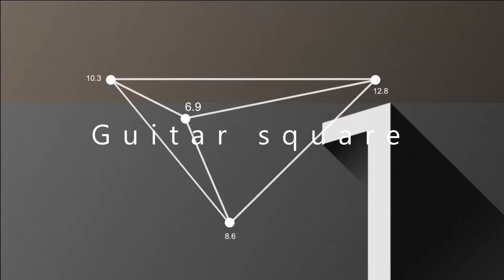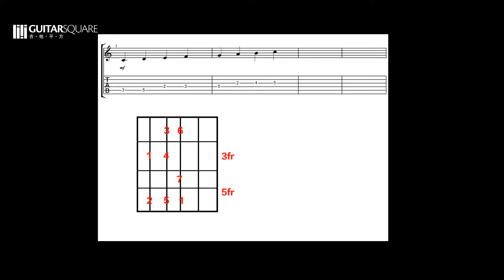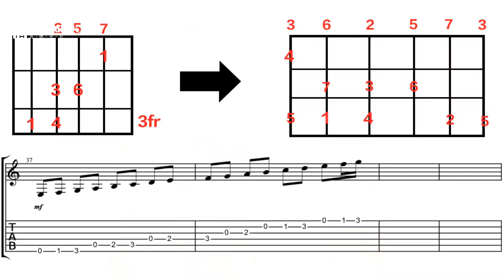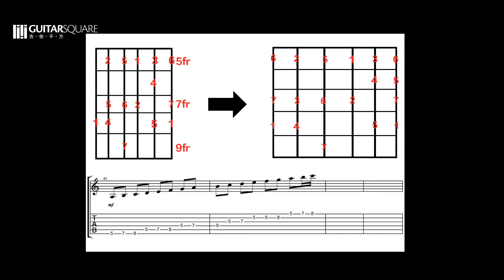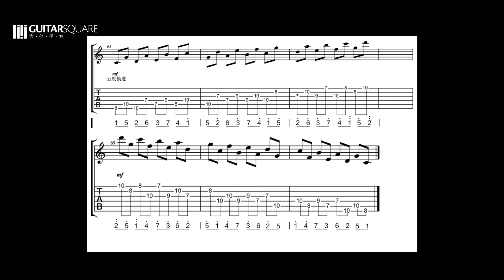[Guitar Square]吉他音阶百科-带有忧郁色彩的自然小调音阶 杨政[吉他平方音乐频道]